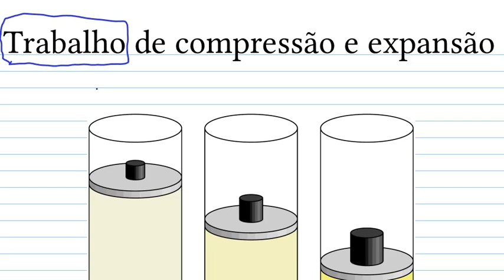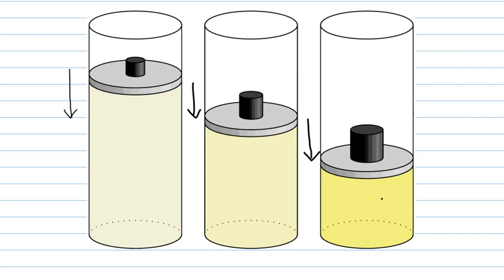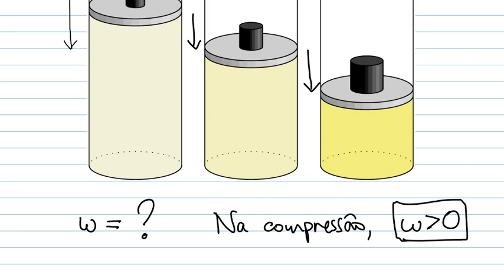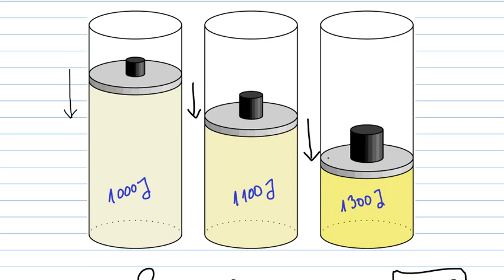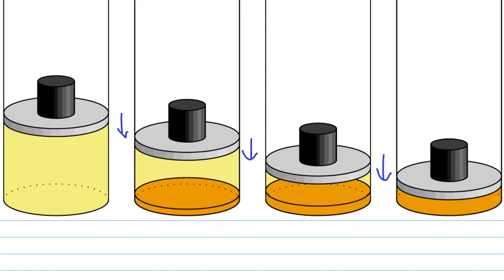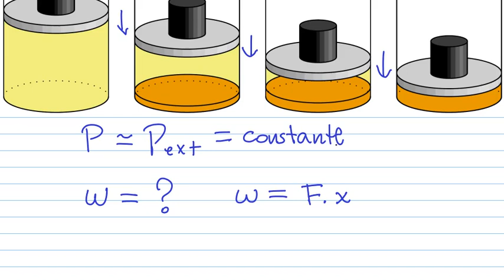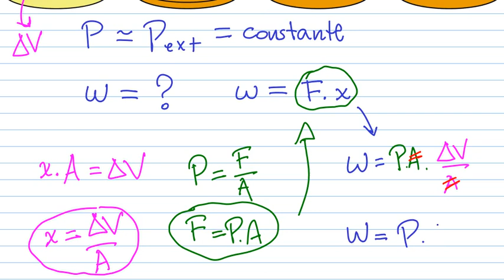Trabalho de compressão e expansão